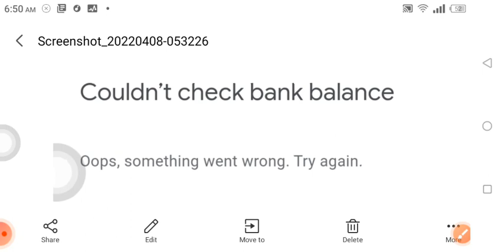Google pay problem UPI pin change karden April 9, 2022